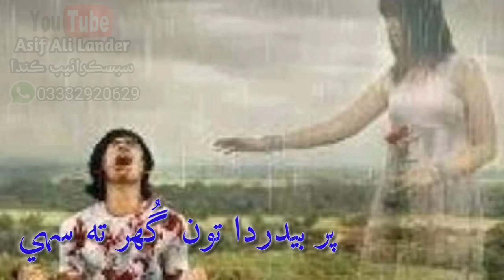Sindhi WhatsApp video status Sarmad Sindhi. Ma tode lakh lakh bhera suran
Har shaksh je Chahre je mathan chahro